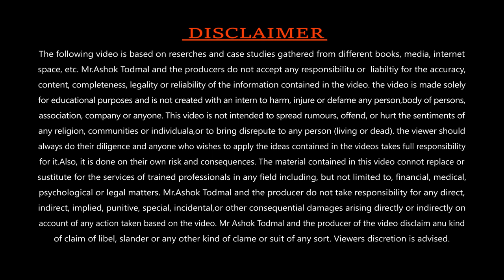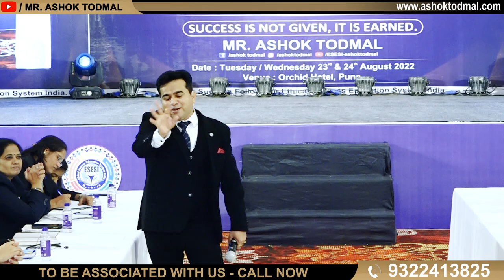It doesn't cost money to think big | इच्छेला निश्चयया मध्ये परिवर्तित करा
मोठं टारगेट सेट करा आणि ते पूर्ण करण्यासाठी छोटी छोटी कामे करा

बड़ा सोचने के पैसे नहीं लगते | It doesn't cost money to think big

To Manage Your CAREER, BUSINESS & RELATIONSHIPS

Get ONE ON ONE CONSULTATION With DR. ASHOK TODMAL SIR

🔴We Provide
🔸Career Consulting
🔸Business Consulting
🔸Family & Relationship Consulting